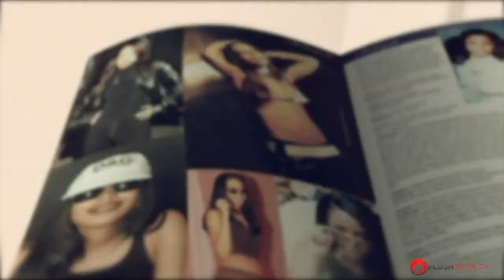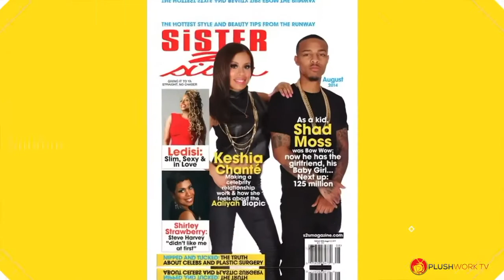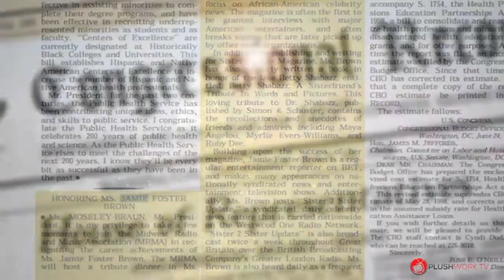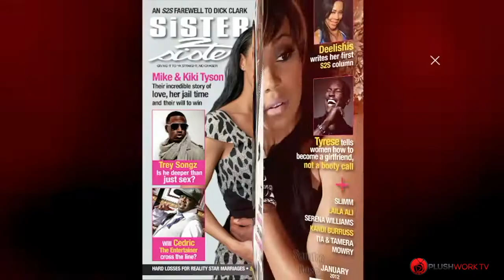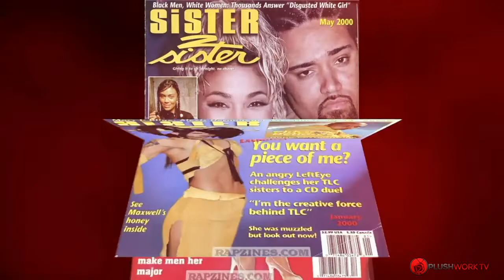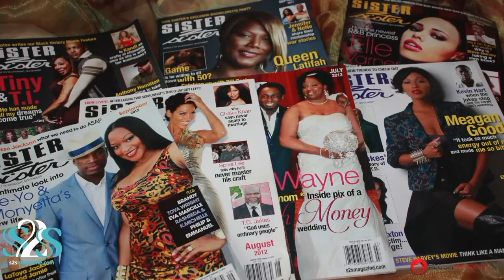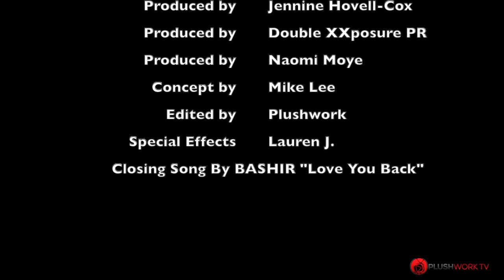JAMIE FOSTER BROWN VIRTUAL BDAY VIDEO CELEBRATION